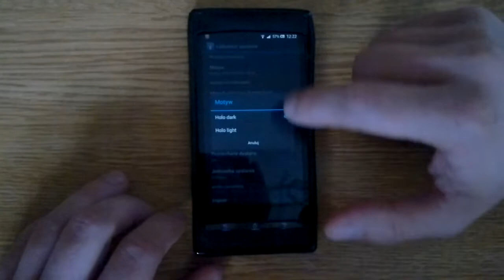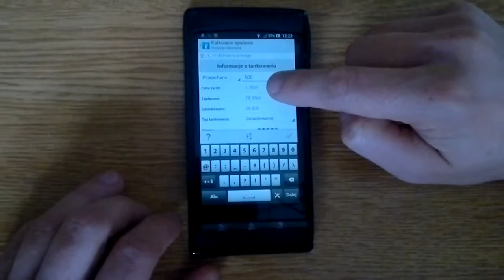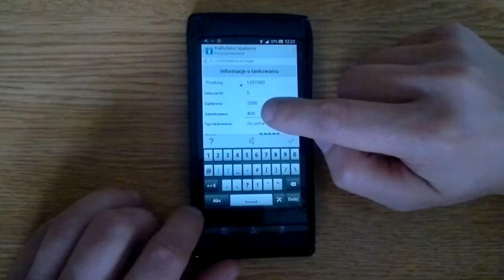Kalkulator Spalania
Kalkulator spalania oblicza średnie zużycie paliwa oraz pomoże powiązać je z lokalizacją stacji benzynowych na mapie. Automatycznie zostanie wykonany pełny kosztorys w wybranym okresie czasu.
Obliczenia można wykonywać na wiele różnych sposobów począwszy od - najprostszych po złożone funkcje statystyczne. Począwszy od wersji 3.60 program umożliwia śledzenie pełnych kosztów eksploatacyjnych.

W zależności od wybranej metody obliczeń aplikacja może wyświetlać cząstkowe wyniki zużycia paliwa po osiągnięciu rezerwy w baku oraz po zatankowaniu do pełna.

Zużycie paliwa jest obliczane na podstawie, średniej ważonej, mediany oraz średniej z wyznaczonych cząstkowych wyników tj.

Po zatankowaniu do pełna (tankowanie "do pełna")
Po osiągnięciu rezerwy paliwa, Uwaga nazewnictwo!

Po określeniu pojemności baku program w przybliżeniu sam określi czy zatankowano do pełna lub osiągnięto rezerwę. Umożliwia to obliczenie mediany z zanotowanej wcześniej historii tankowań.

Dzięki pozycjonowaniu GPS oraz wprowadzonym danym program odszukuje stację benzynową, w której tankowanie będzie najkorzystniejsze. Uwzględniane są ustalony przez użytkownika ranking stacji, wprowadzone ceny paliwa, a także przybliżone koszty dojazdu. Pozwala to na zaoszczędzenie pewnej kwoty pieniędzy przy każdym tankowaniu. Dane o kosztach oraz zatankowanym paliwie można grupować oraz analizować na czytelnych wykresach.

Wykaz funkcji:

• Średnie zużycie paliwa w wybranym okresie czasu.
• Cząstkowe wyniki spalania po osiągnięciu rezerwy w baku.
• Obsługa wielu pojazdów
• Koszty związane z zakupem paliwa.
• Objętość zatankowanego paliwa, przejechany dystans itp.
• Kalkulator jednostek (wbudowany w okna edycyjne itp).
• Analiza danych na czytelnych, animowanych wykresach wyposażonych w funkcje wielodotyku.
• Obsługiwane jednostki spalania: L/100km, MPG, GPHM, GP10K
• Zapamiętanie pozycji stacji benzynowej (GPS).
• Wyszukiwanie stacji benzynowych o określonych parametrach
• Dzięki znanemu zużyciu paliwa, zapamiętanej cenie i pozycji (GPS) program określi przybliżony koszt dojazdu (aktualnie w linii prostej) do wybranej stacji benzynowej.
• Wskazanie stacji benzynowej na której tankowanie będzie najbardziej korzystne (włączając koszt dojazdu, ranking użytkownika, cenę itp.)
• Szacunkowy koszt dojazdu do wybranej stacji benzynowej.
• Widżet szybkiego tankowania